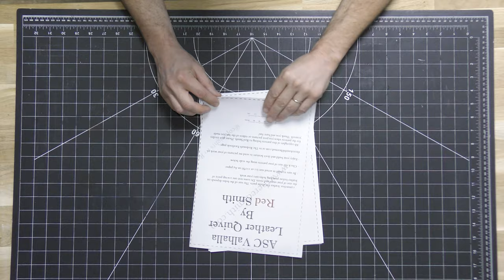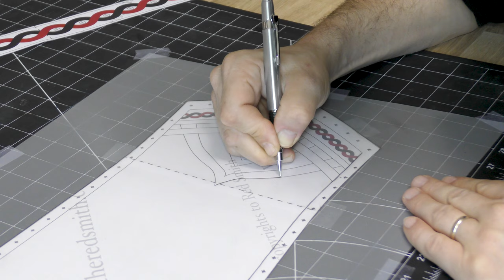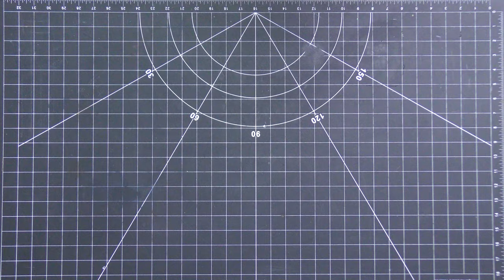How To Make Eivor's Leather Quiver from The Game Assassin's Creed Valhalla - Leatherwork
I've been playing Assassin's Creed Valhalla for a few months now and I really wanted to make Eivor's leather quiver. I think the design is fantastic and fits perfectly with all the things I love about leatherwork. And Eivor is one of my favorite character from the ASC universe.

I started by creating the pattern on Illustrator, then assembled it, and taped it to 2.3mm/6oz vegetable tanned leather. I puched all the holes and then cut all the parts.

I used transfer paper to recreate the design and transfered it to leather using warm watter and a tracing tool. I cut the leather with my swivel knife and tooled it with bevellers of different sizes.
When the leather was dry, I dued it using wated based brown leather dye. I let it dry overnight and painted the silver parts. Then I applied two coats of neatsfoot oil, and burnished the edges with a mix of Tokonole and water.

For the final assembly, I used a 3mm brown leather strap and 5mm coton rope.

Don't hesitate to purchase the pattern if you want to create your own.

I hope you'll like this video. I truly appreciate the support and any help is welcome to help the channel grow.